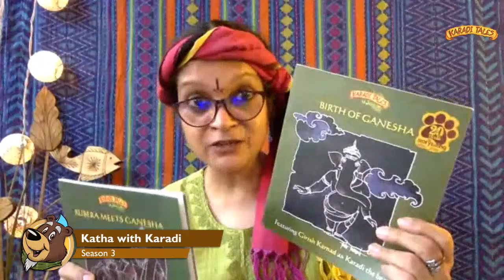KWK - Bilingual Storytelling Session by Janaki Sabesh